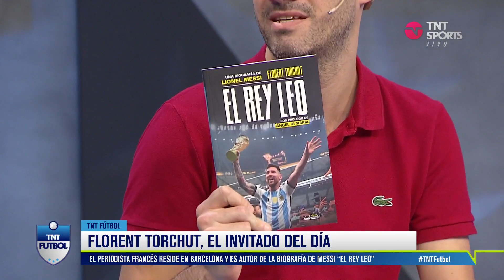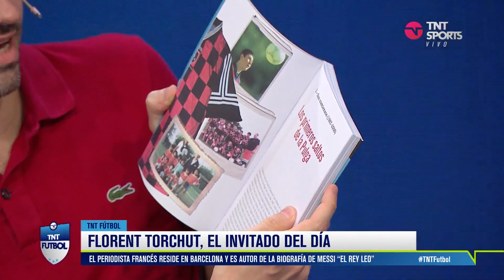El periodista francés Florent Torchut, biógrafo de Messi: "Yo quería que Argentina gane la final"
El periodista francés Florent Torchut vive en Barcelona y realizó la biografía de Lionel Messi llamada "El Rey Leo". En esta entrevista exclusiva con TNTFútbol, nos cuenta sus sentimientos en la final del Mundial de Qatar 2022 entre Argentina y Francia, su opinión sobre el paso de Messi por el PSG, su visión del fútbol argentino y su información sobre el supuesto interés del Barcelona por el "Diablito" Echeverri, juvenil de River.

No es sólo una liga, es la liga de los campeones del mundo.